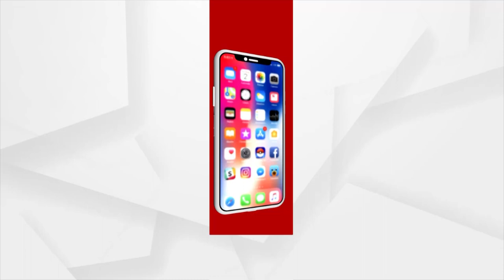ବୋମାମାଡ଼ରେ ୪ ଆହତ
ଖୋର୍ଦ୍ଧା ବୋଲଗଡ଼ ବାଙ୍କୋଇ ଫାଣ୍ଡି ଅନ୍ତର୍ଗତ ବାଲସିଂହ ଗାଁରେ ବୋମାମାଡ଼ । ବିଳମ୍ବିତ ରାତିରେ ବୋମାମାଡ଼ ହୋଇଥିବା ବେଳେ ୪ ଜଣ ଆହତ ହୋଇଛନ୍ତି ।